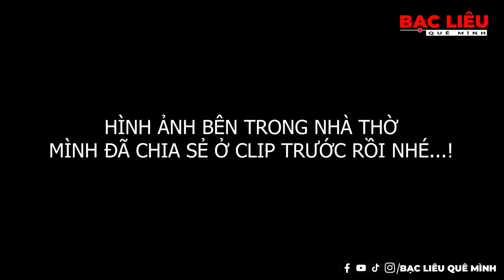Dạo một vòng xã Vĩnh Mỹ A huyện Hoà Bình vào buổi chiều tháng 12 năm 2022